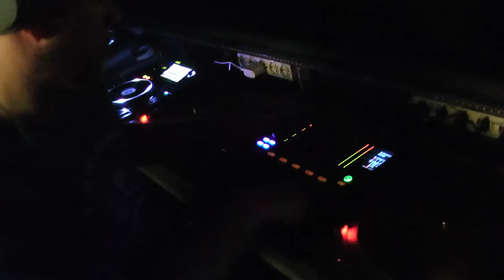TOM TRAGO @ CirQ The Soul of Clubbing Venice ITA 01.12.2012